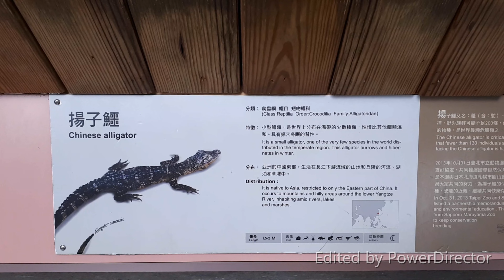Chinese alligator/Yangtze alligator ( Alligator sinensis ) at Taipei Zoo 可愛的鱷魚 ~ 揚子鱷/鼉/中華短吻鱷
The Chinese alligator also known as the Yangtze alligator is a crocodilian endemic to China. Chinese alligator grows to 1.5–2.1 metres in length and weighs 80–100 lb as an adult. The species is an opportunistic feeder, primarily eating fish and invertebrates. Captive specimens have reached age 70, and wild specimens can live to over 50.
              In some writings, the Chinese alligator has been associated with the Chinese dragon. Many pieces of evidence suggest that the Chinese alligator was an inspiration for the Chinese dragon.